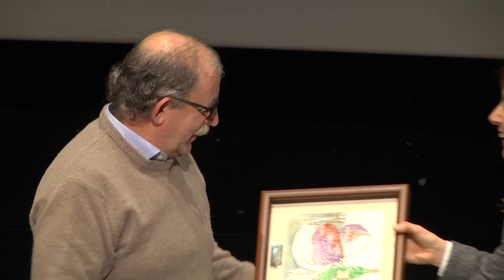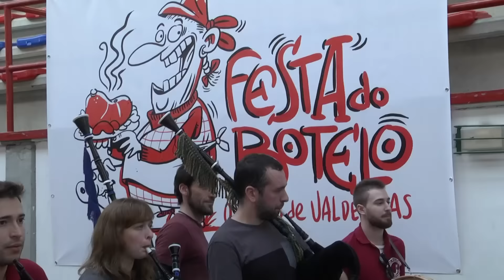Festa do Botelo O Barco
Festa do Botelo O Barco 2016